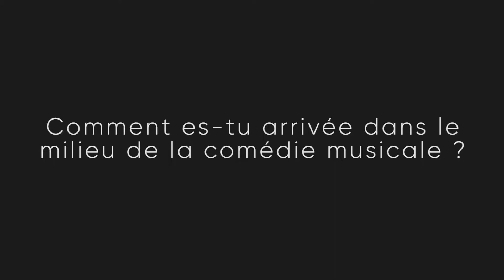BROADWAY OF LIFE - L'interview comédie musicale de Morgane L'Hostis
Morgane L'Hostis, c'est Alice dans la comédie musicale éponyme de Compote de Prod, mais aussi Huckleberry Finn dans le musical joué en 2019 au Théâtre de La Huchette.

Chanteuse, danseuse, comédienne et chorégraphe Morgane nous parle de sa vie autour de la comédie musicale.

Son passé de gymnaste, son premier casting le jour de sa rentrée en classe de seconde, sa passion d'ado pour Notre-Dame-de-Paris... Regardez l'interview BROADWAY OF LIFE de Morgane L'Hostis !

🐰 Suivez les actus du spectacle «Alice, la comédie musicale» sur Facebook